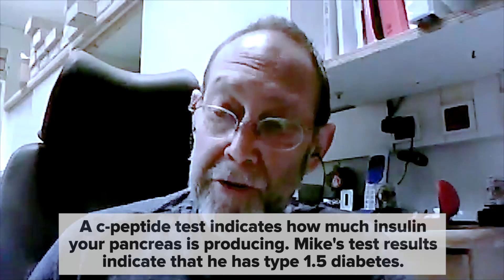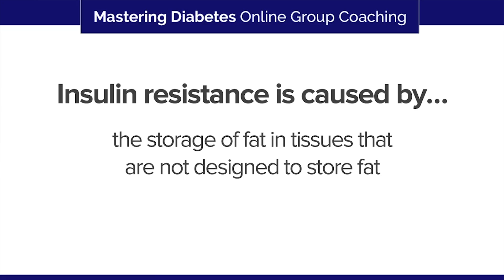COPD & Diabetes — The Insulin Resistance Connection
COPD, which stands for chronic obstructive pulmonary disease, which is a group of lung diseases that block airflow and make it difficult to breathe. In this video you will see how Mike saw a dramatic improvement in his lung function when switching to a plant-based diet. He reversed insulin resistance and this had a big impact on his COPD symptoms.

Here are some other great testimonials which show how a diet that reverses insulin resistance also helps with other conditions: